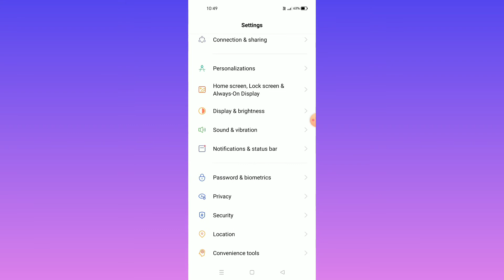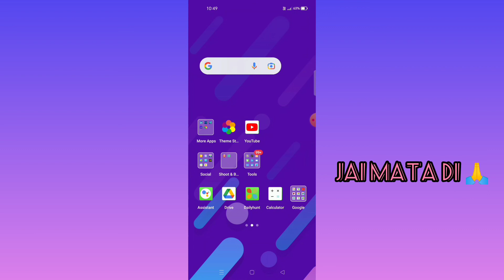Realme 9 5G, Realme 9 5G SE || How To Use Smart Sidebar Feature